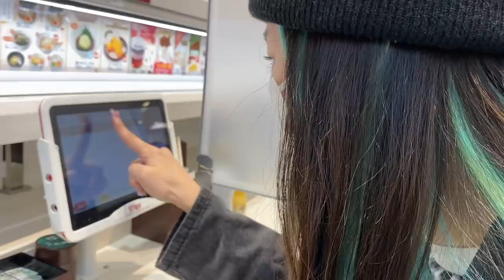【過酷】１週間好きなもの1種類しか食べれないが過酷すぎた！！！2/2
3Colors/花束 2曲入りCDの発売日は4/28 20時から！！！

販売価格3,200円 税込
生写真はランダムになります。
3Colors/花束
各1種類ずつの計2枚がついてきます。
またメンバー個人写真は直筆サイン入りとなります。
数量限定なのでなくなり次第終了とさせていただきます。

曲、生写真、シークレットボイス
お楽しみに待っててね💙💚💖

Dance reference 👀 [  ]
Music🎶 [  ]
Dancer💃 - チェゴ(Chego)(체고) 【  haruka kotone maho  】

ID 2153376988